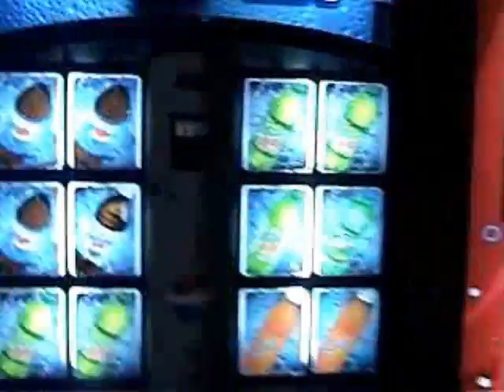Pwnage Man vs Wild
Bear Grylls faces his toughest challenge, a parking lot.